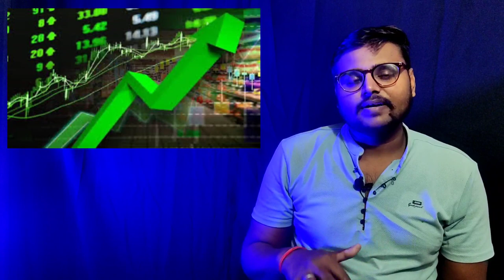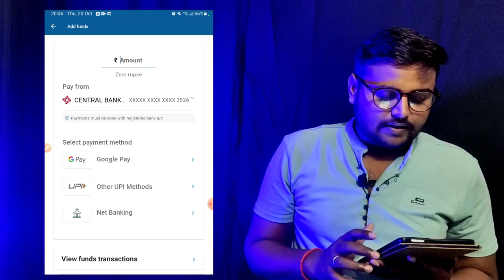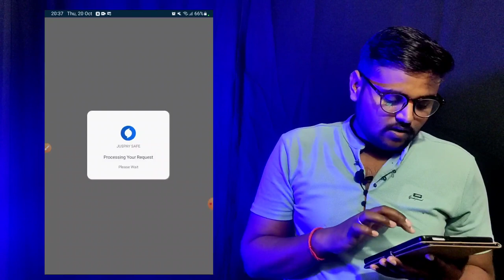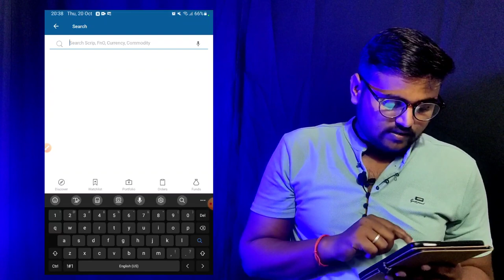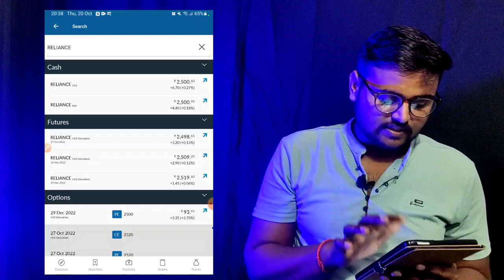share market me paise kaise lagaye | how to buy or sell in angel broking | Share Market 2023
Aaj ki is video me ham janenge ki share market me paise kaise lagaye.

Your Quries Solved:share market me paise kaise
lagaye
share market me paise kaise
lagaye vivek bindra
agaye growW app
lagaye marathi
lagaye app
lagaye khan sir
lagaye upstox
lagaye angel broking
lagaye 2022
online share market me paise
kaise lagaye

My gears.